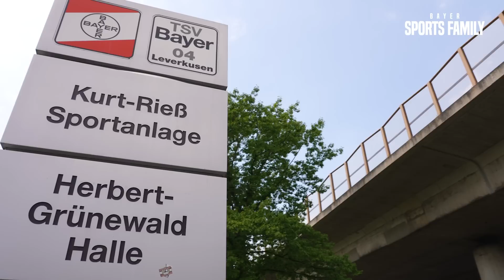Fußball-Profi 🆚 Handballerinnen – Wer gewinnt das Siebenmeterwerfen? | Bayer Sports Family-Duell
Nach Folge 1 (Fußballer vs. Basketballer) präsentieren wir euch nun ein neues Duell der BayerSportsFamily: Fußballer gegen Handballerin, Leverkusen-Mittelfeldspieler Robert Andrich gegen die portugiesische Nationalspielerin Mariana Ferreira Lopes bzw. beide gegen Torhüterin Kristina Graovac vom Damen-Handball-Bundesligisten TSV Bayer 04 Leverkusen. Ein ungleiches Duell? Ist es nicht, denn Robert Andrich darf sich drei Handicaps aussuchen. Wofür entscheidet er sich und wie geht das Duell aus? Seht selbst.